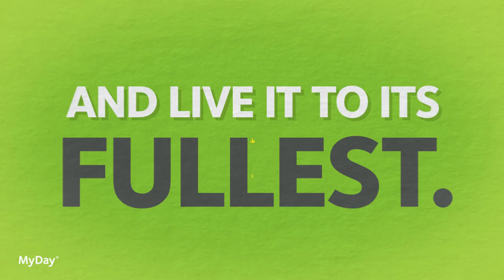MyDay® Daily Disposable Contact Lenses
CooperVision® MyDay® Daily Disposable Contact Lenses